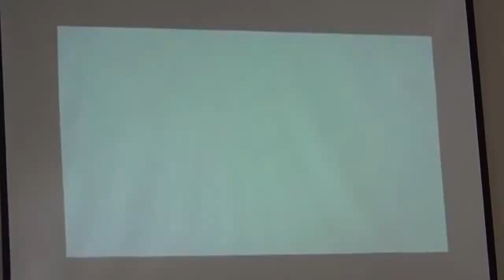Knowing You're Known - Ruth 2:1-23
Recorded on Sunday, September 6, 2020 at Bright Hope Community Church.

The outline below is intended to aid you in our study this morning.

Title: Knowing You're Known

Passage: Ruth 2:1-23

1. If People Can SEE Us, Then Certainly God Can See Us (2:1-7).
2. If People Can SHIELD Us, Then Certainly God Can Shield Us (2:8-13).
3. If People Can SERVE Us, Then Certainly God Can Serve Us (2:14-16).
4. If People Can SAVE Us, Then Certainly God Can Save Us (2:17-23).

Big Idea: God’s WAY brings peace!